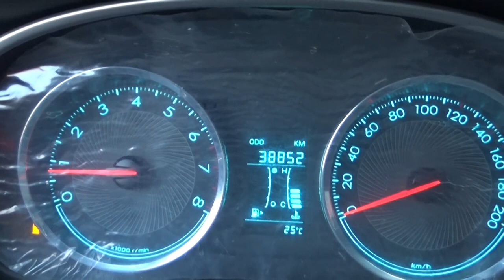Chevrolet / Aveo / 2019 - KD080579